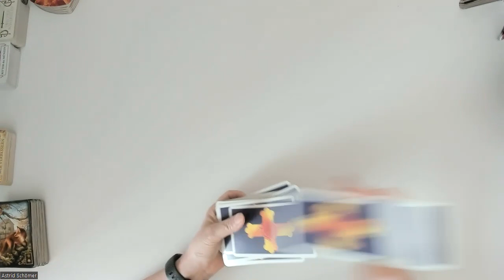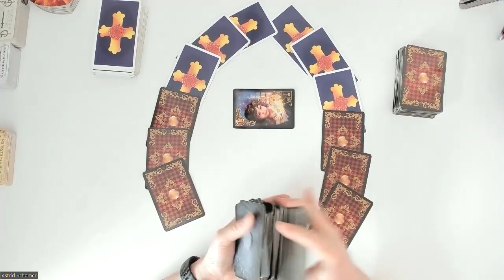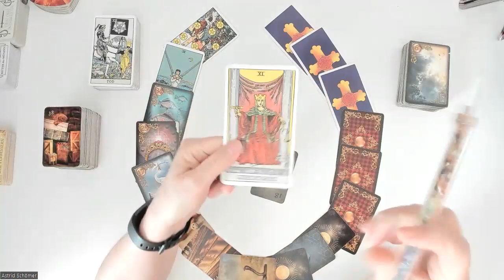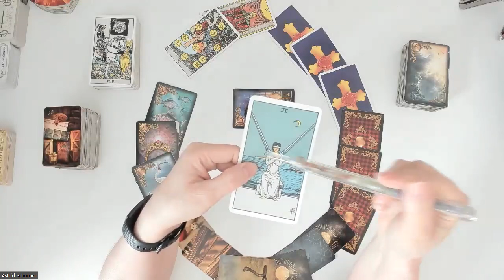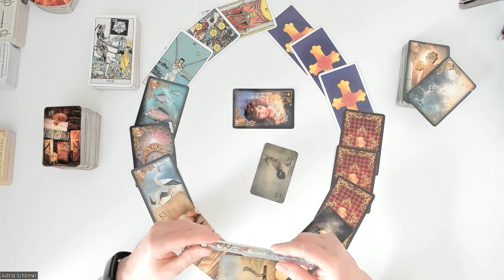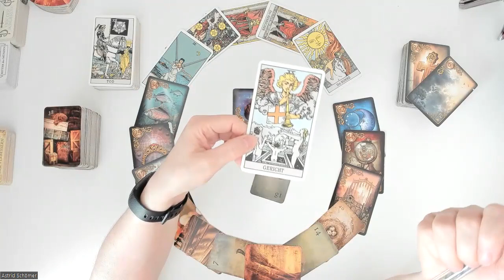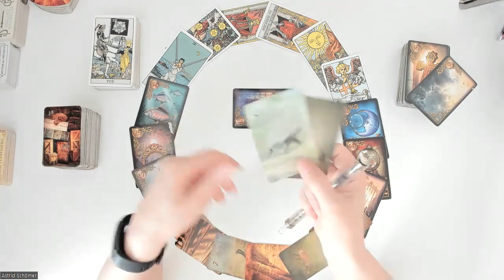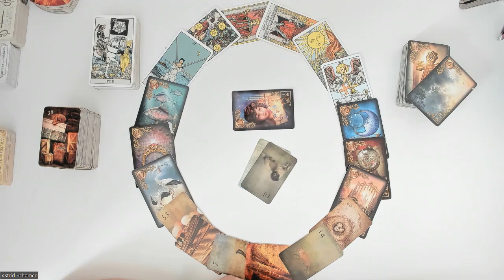Die Eier liegen schon im Nest 🪺 - Vollmondorakel 06.-19.04.2023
Wie passend zu Ostern zeigt dieses Vollmondorakel, dass es schon begonnen hat.

Folgende Legungen biete ich an:
Per Zoom mit persönlichem Kontakt und Aufzeichnung:
- 9er-Legung für 50 Euro
- 20 Fragen - 20 Antworten 90 Euro

Per WhatsApp mit Bild und Sprachnachricht:
- 9er-Legung für 30 Euro

Kreissparkasse Köln
IBAN DE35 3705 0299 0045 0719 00
BIC: COKSDE33XXX
Betr.: Spende

oder
Betr.: Spende

Folgenden Karten verwende  ich:

Königsfurt-Urania Verlag:
- Kipper Orakelspielkarten,
- Weiße Eulen Lenormand,
- Lenormand Dondorf,